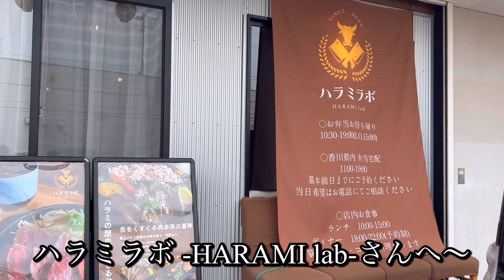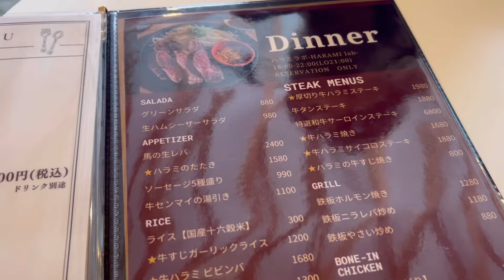お店紹介864件目はハラミラボ -HARAMI lab-・柔らかいおいしいハラミいただけます〜香川県高松市木太町